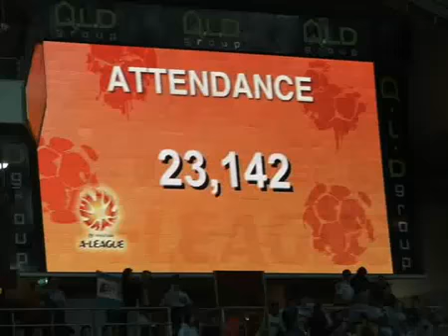Queensland Roar - My Happiness